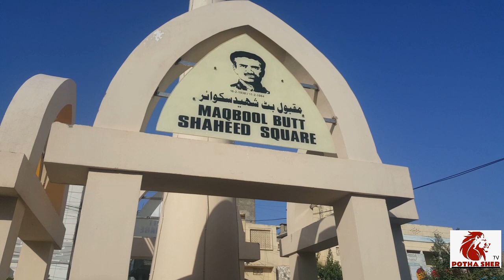Maqbool Butt Shaheed Chok Dadyal Azad Kashmir 2020